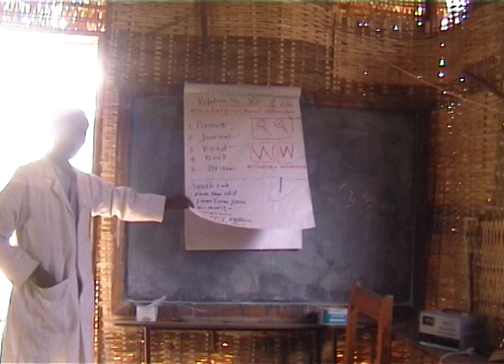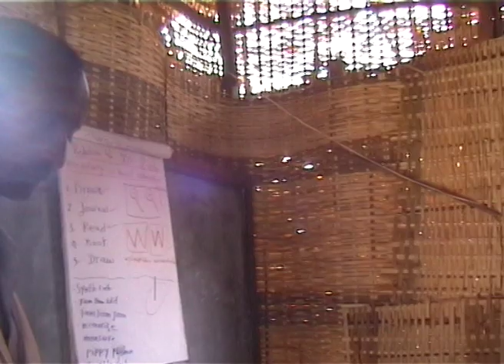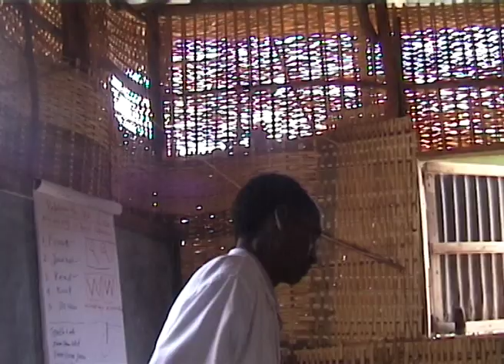Laptop project in Abaya School, Arbaminch, Ethiopia Part 1.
Abaya School in Arbaminch, Southern Ethiopia is visited by the Initiative for Living Community Action ILCA team. In this clip head of ILCA  Darout, school director Abuta, teacher running the project in the school Dessalegn, ILCA coordinator Kantia and Paul Newson discuss issues and needs. The project is funded by The Christionson Fund TCF and the laptops are supplied by One Laptop Per Child OLPC.